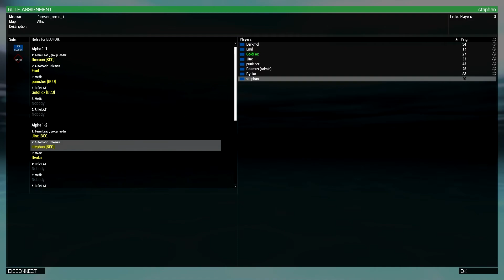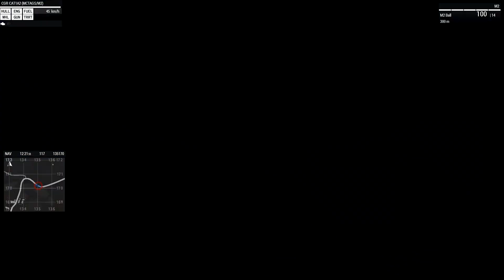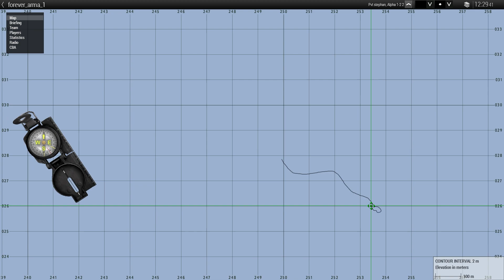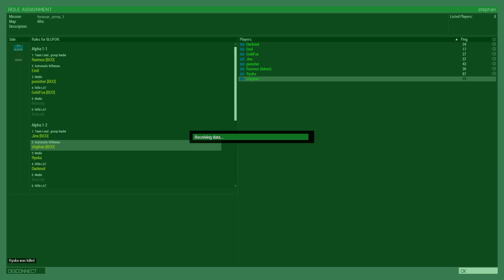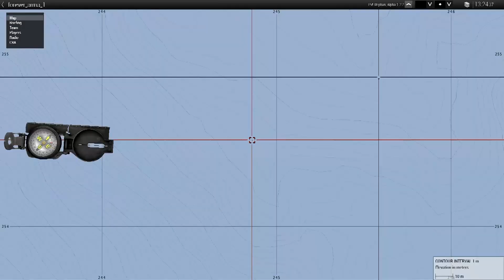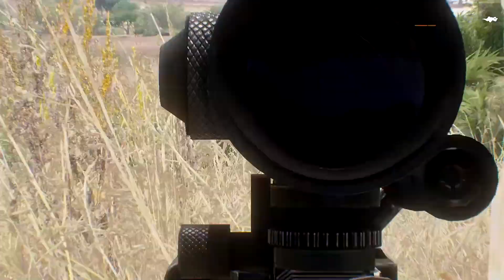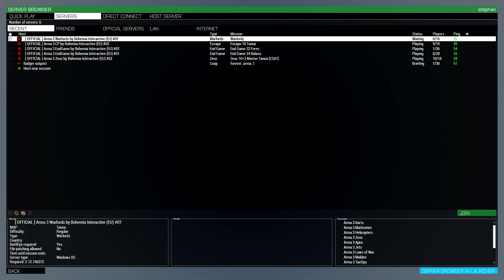ARMA 3 | it just goes well | 31 8 23 |with Badger squad| VOD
On this episode we do some recaps, play finding private emil

and my twitch Thursdays and Saturdays 8:15 PM/ 20:15 CET